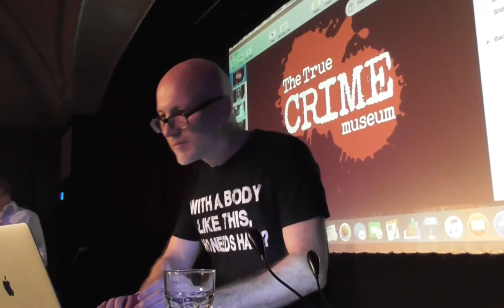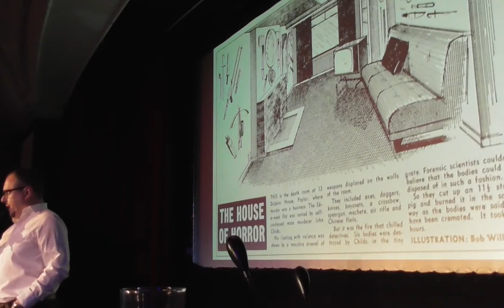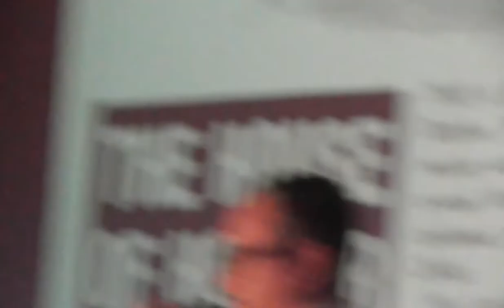Bavard Bar - Joel Griggs - 27/09/2017 - 'Bath time'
Joel introduces us to the little known, but notorious serial killer, John Childs, who used his bath at his flat in Poplar, East London to dispose of his victims.